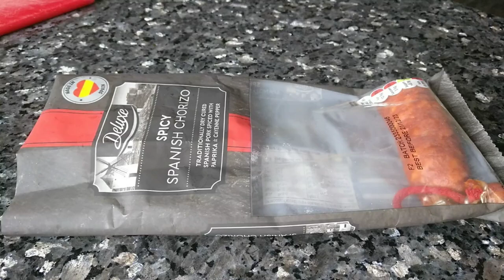Poached eggs with chorizo - Huevos escalfados con chorizo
A poaching pan is necessary for this, although eggs can be poached in 2cm(3/4inch) of boiling water.
Para ello se necesita una sartén para escalfar, aunque los huevos se pueden escalfar en 2 cm de agua hirviente.